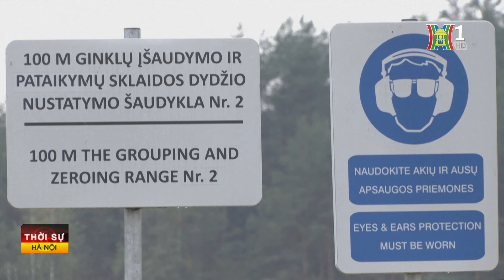Litva khởi công xây căn cứ quân sự sát biên giới Belarus | Tin tức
Litva đã khởi công xây dựng một căn cứ quân sự cho binh sĩ Đức đóng trú, nằm gần biên giới với Belarus, dự kiến hoàn thành vào cuối năm 2027. Đây là một trong những dự án xây dựng quốc phòng lớn nhất trong lịch sử của Litva.